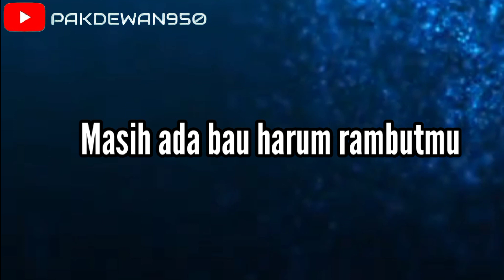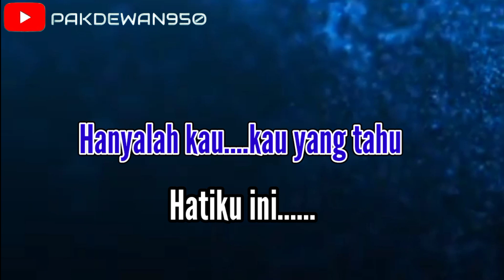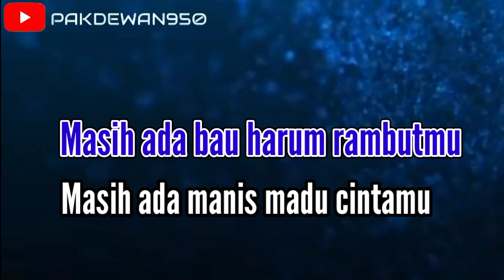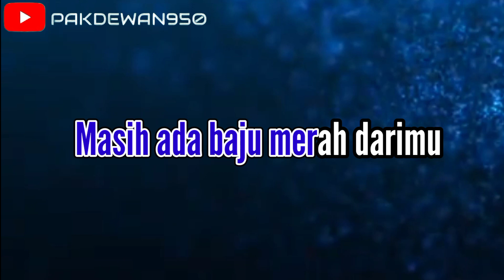Karaoke Nada Pria || Masih Ada || Itje Trisnawati || Cover